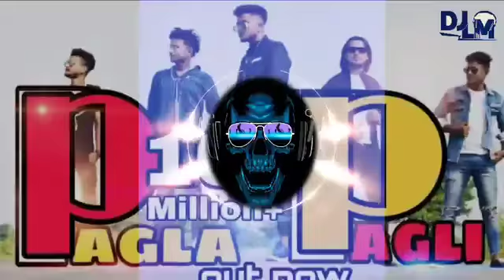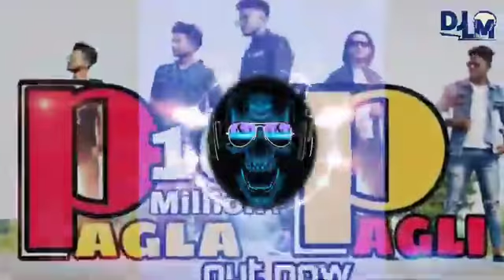djPagla Pagli Rap Song- Biharala_ ZB music djLMLaluRaj Howrah ke sher,Khidderpore Basti,Park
djPagla Pagli Rap Song- Biharala_ ZB music djLMLaluRaj Howrah ke sher,Khidderpore Basti,Park#video